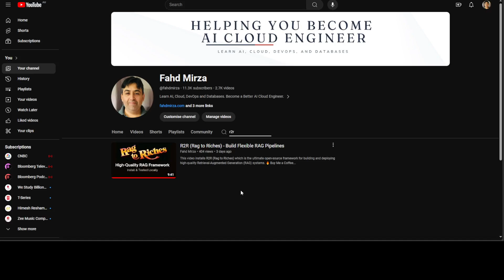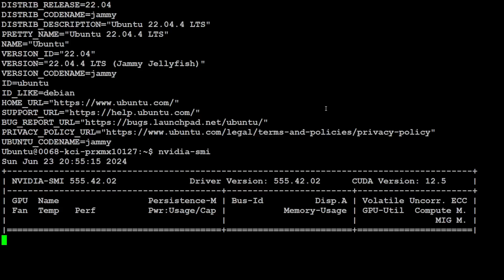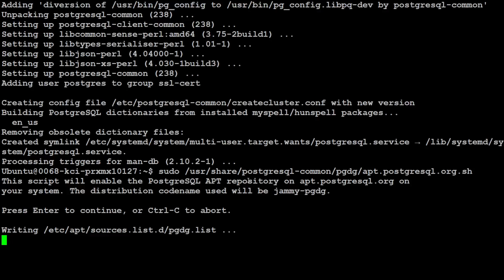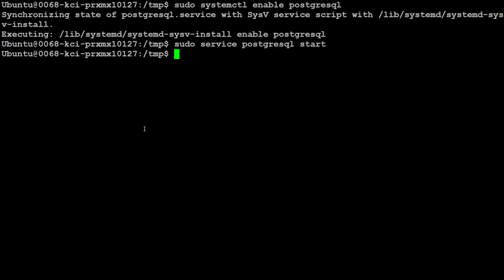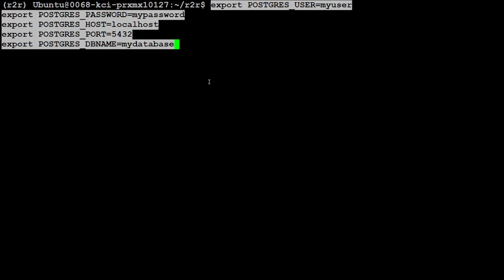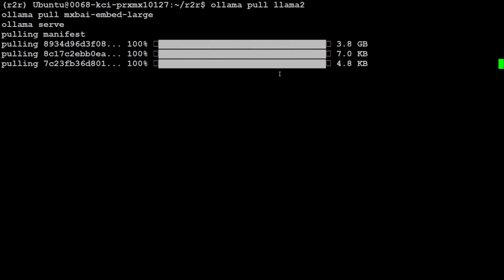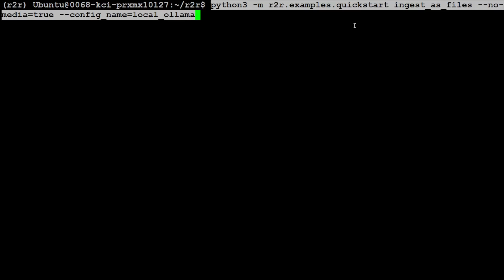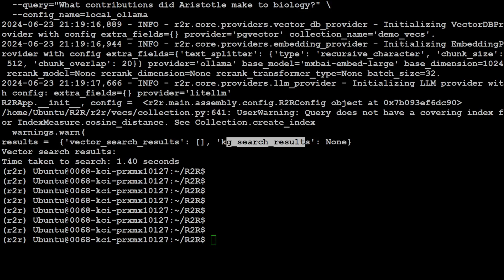R2R with Ollama - RAG to Riches - Create Local RAG Pipelines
This video installs R2R (Rag to Riches) with Ollama and local models which is the ultimate open-source framework for building and deploying high-quality Retrieval-Augmented Generation (RAG) systems.